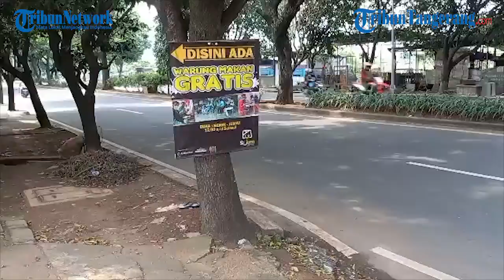Warung Makan Gratis Si Jum Bagikan Makan Siang di Kota Depok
Lapak mini milik Yayasan Nasi Jumat (Si Jum) di pinggir Jalan IR Juanda, Sukmajaya, Kota Depok.

Tiap Senin hingga Jumat, Si Jum membagikan 150 porsi santap siang gratis kepada seluruh masyarakat.

Biasanya Warung Makan Si Jum Depok buka tiap pukul 12.00 WIB.

Jurnalis Video : Muhamad Fajar Riyandanu